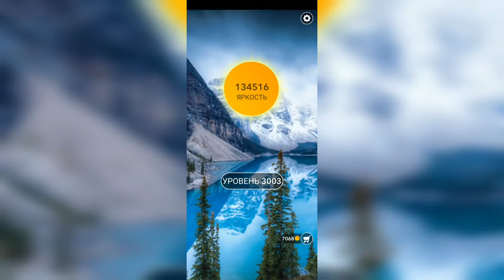Word / Слово Крест: Поиск русского кроссворда / Уровень 3003